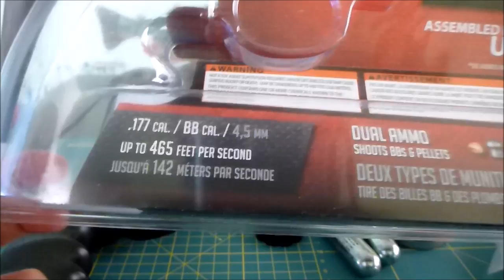Revisión Crosman Vigilante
Revisión del revolver a postones/balines Crosman Vigilante